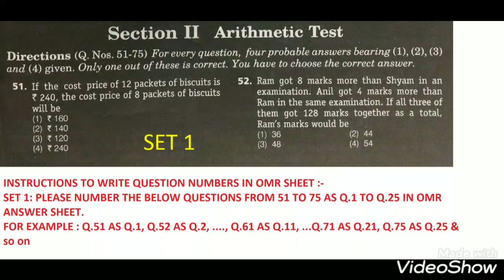For Navodaya Entrance Free Maths Grand Test and General Grand Test for 5th to 10th class students